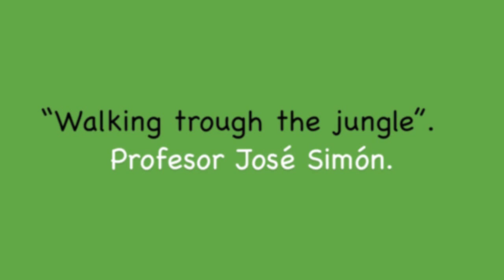Festival de primavera 2º A